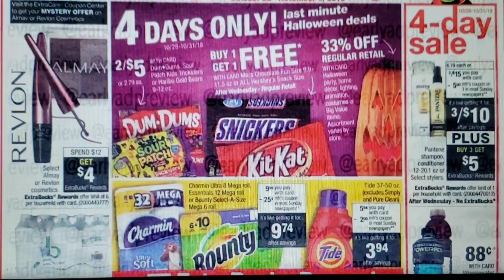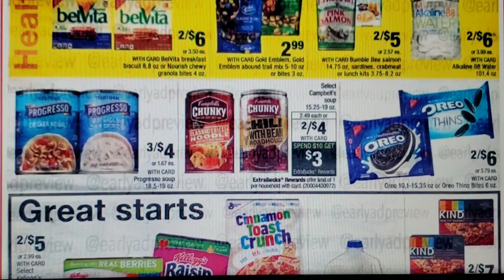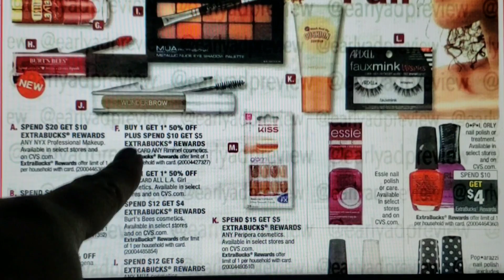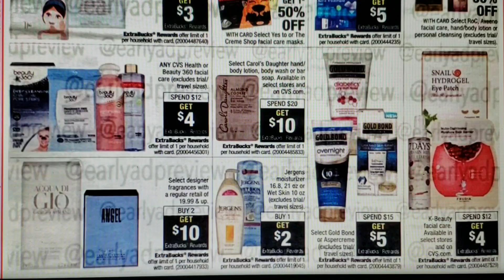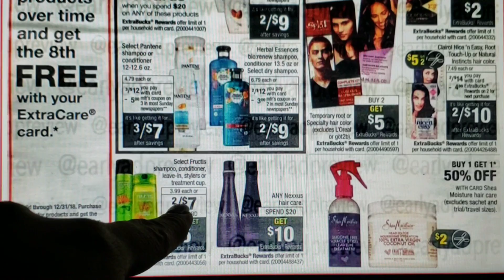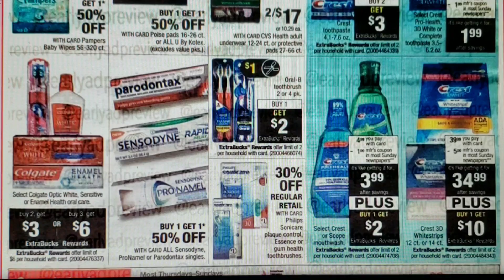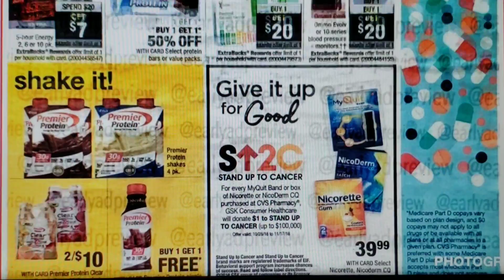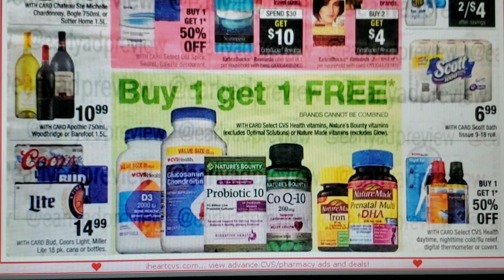WET N WILD GRATIS!! | Circular CVS semana 10/28/18 - 11/3/18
🌟Escribeme!!

CVS 10/21. CVS October 21.
Ofertas CVS 21 octubre.